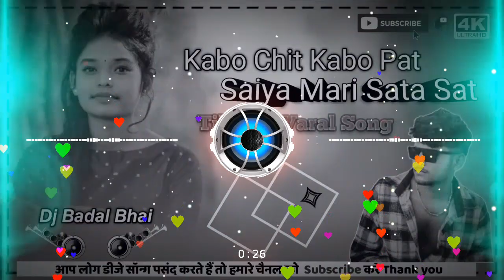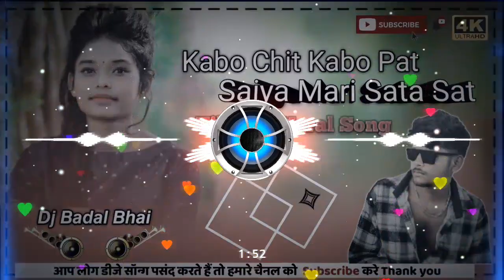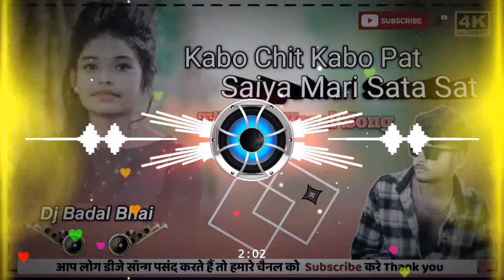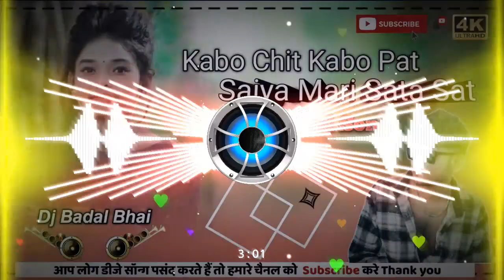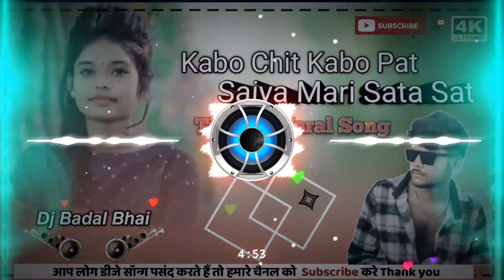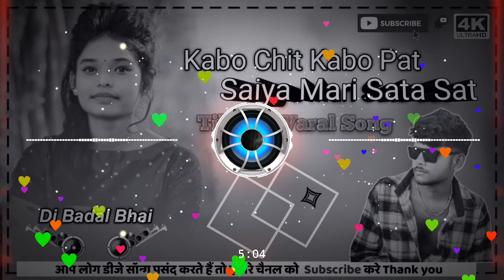𝙺𝚊𝚋𝚘_𝙲𝚑𝚒𝚝_𝙺𝚊𝚋𝚘_𝙿𝚊𝚝_𝚂𝚊𝚒𝚢𝚊_𝙼𝚊𝚛𝚊𝚒_𝚂𝚊𝚝𝚊_𝚂𝚊𝚝_𝙱𝚑𝚘𝚓𝚙𝚞𝚛𝚒_𝚂𝚘𝚗𝚐 𝙳𝚓_𝙷𝚊𝚛𝚍_𝙱𝚊𝚜𝚜_𝙽𝚎𝚙𝚊𝚕 𝚃𝚒𝚔𝚃𝚘𝚔_𝚅𝚒𝚛𝚊𝚕_𝚂𝚘𝚗𝚐 𝙳𝚓_𝙱𝚊𝚍𝚊𝚕